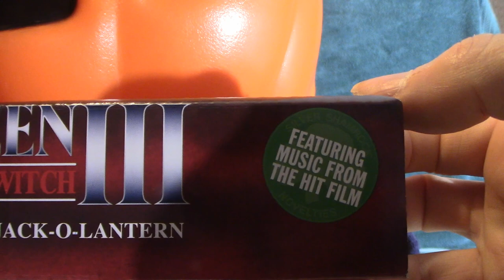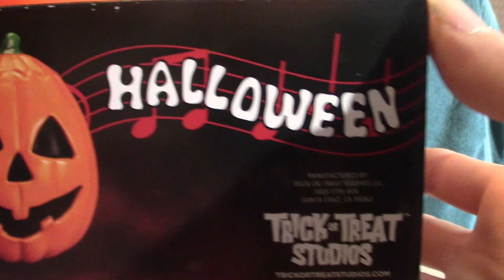Halloween III Singing Pumpkin Prop by Trick or Treat Studios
This is the singing pumpkin prop by Trick or Treat Studios based on Halloween III and that famous song!